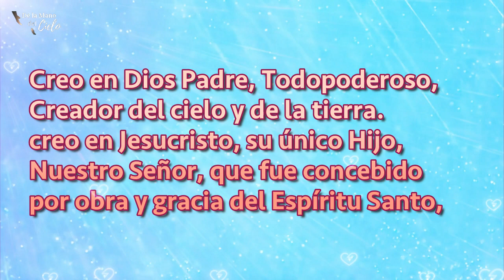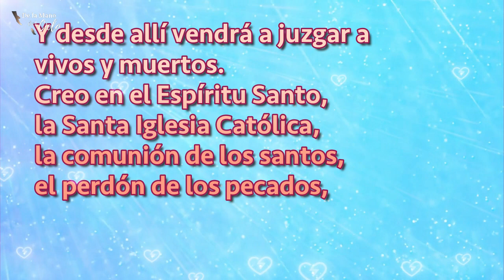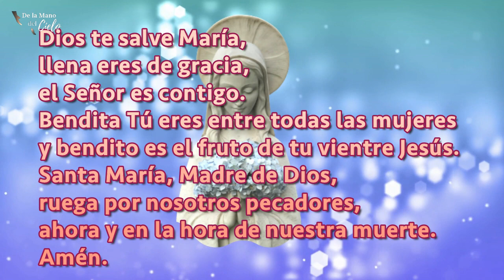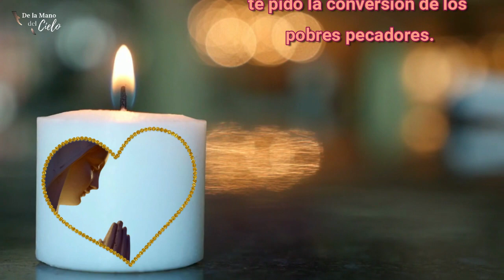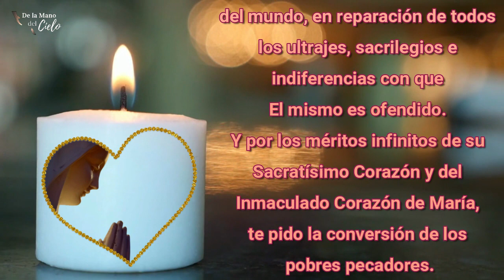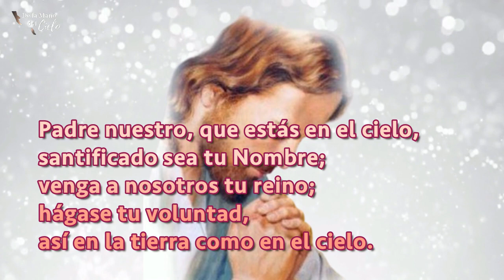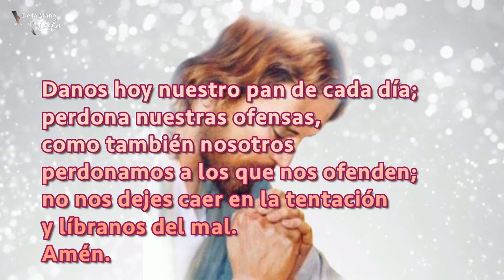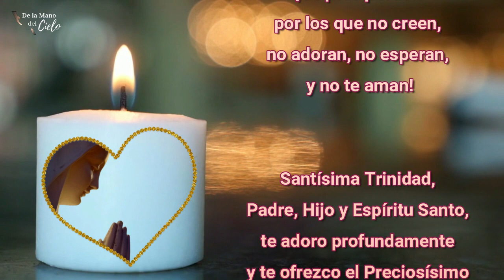Santo Rosario de Hoy Domingo | Misterios Gloriosos | Rosario a Santa Virgen María 🙏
🙏 Ofrecemos este Santo Rosario para que la pequeña llama de amor que pusiste en nuestros corazones en el bautismo pueda crecer constantemente, para así adorarte y amar a nuestro prójimo. Úngenos Señor con el fuego de tu Amor Divino, purifícanos, sánanos, bendícenos y santifícanos con el poder de tu Espíritu Santo. Amén

0:00 Bienvenida
02:30 Primer Misterio Glorioso: La resurrección del Hijo de Dios
07:44 Segundo Misterio Glorioso: La Ascensión del Señor al cielo
12:54 Tercer Misterio Glorioso: La venida del Espíritu Santo
18:05 Cuarto Misterio Glorioso: La Asunción de María al cielo
23:18 Quinto Misterio Glorioso: La coronación de María como Reina y Señora de todo lo creado

CREDITOS
MUSICAL: Out of Time
VOZ: Claudia Hincapie